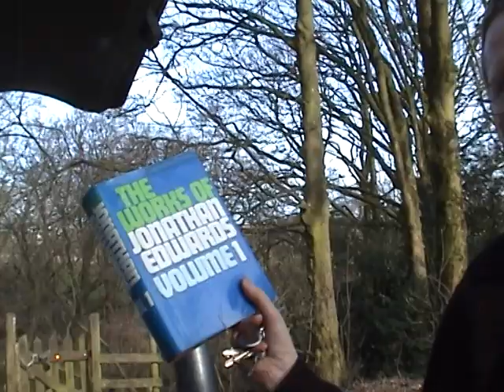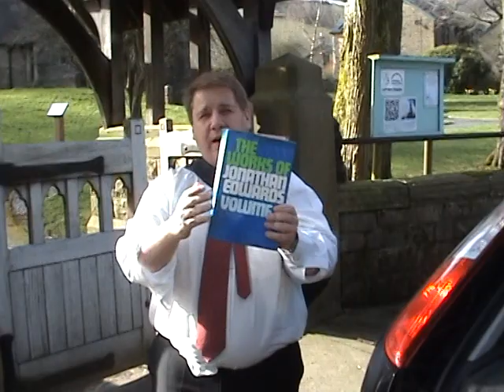Jonathan Edwards: Theologian of Revival